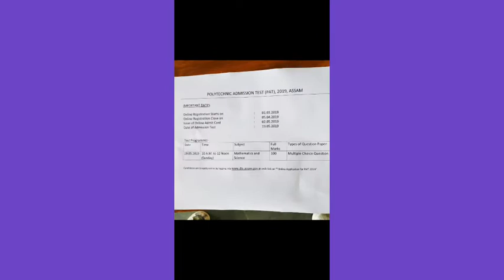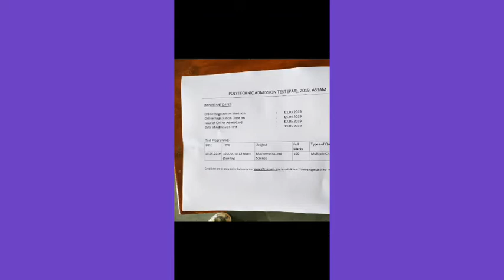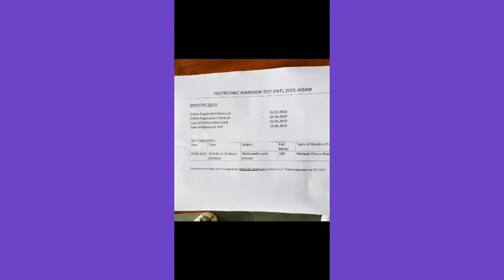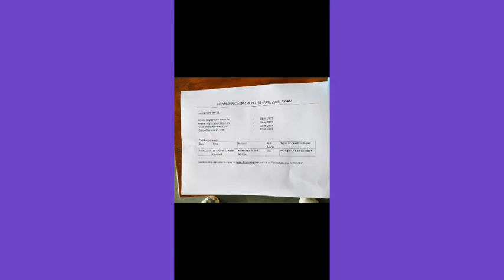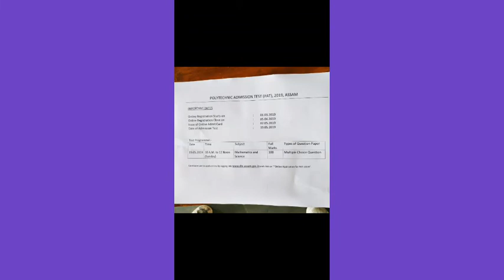Polytechnic Admission Test(PAT)-- 2019,Assam polytechnic Entrance 2019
Polytechnic Admission Test ( PAT)-- 2019::

Online Registration starts Date ::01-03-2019
Online Registration close Date :: 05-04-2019
Issue of Online Admit card :: 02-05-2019
Date of Admission Test (Entrance ) :: 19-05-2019
অধিক জানিবলৈ মোৰ Whatsapp গ্ৰুপত Join হওঁক।